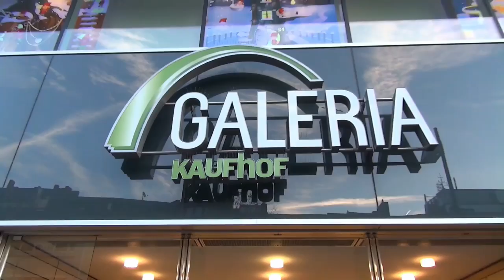Miss Intercontinental Diary - The Days in Germany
62 Contestants in Germany and one will be the Winner of Miss Intercontinental 2015 held in Magdeburg. Miss Intercontinental Diary 2015